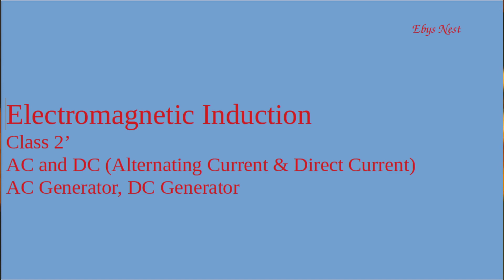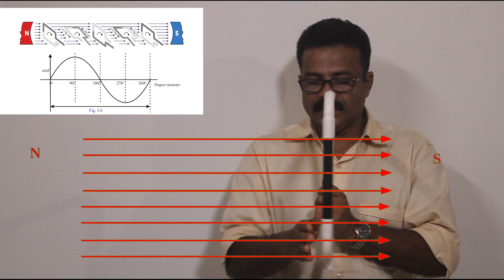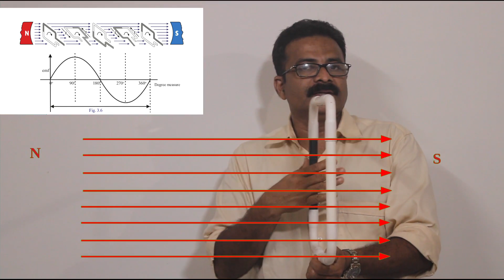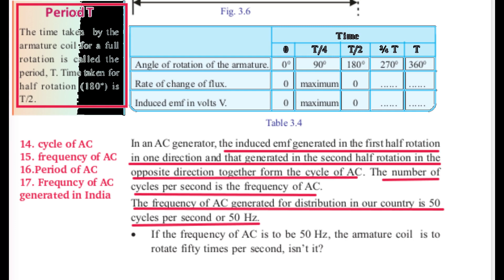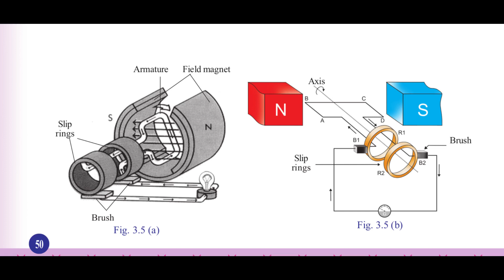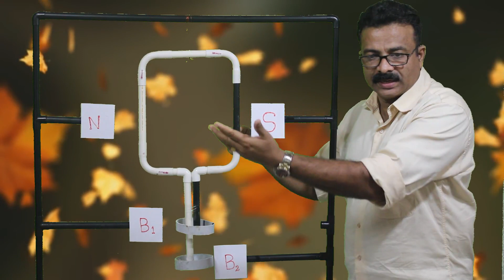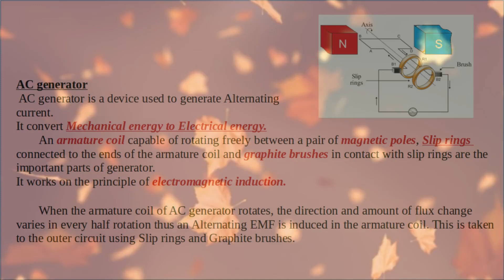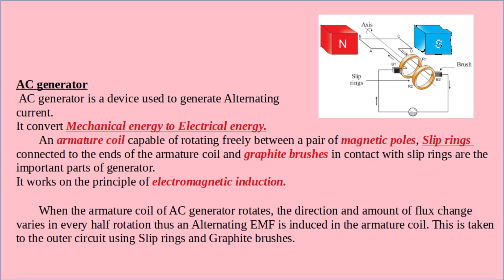AC Generator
AC DC